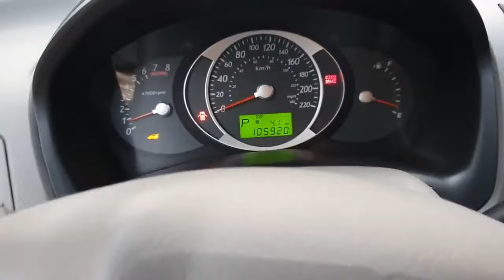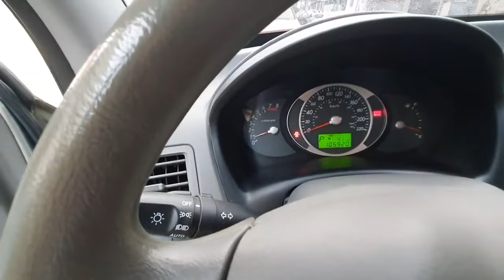TUCSON GNV - "DESABAFO" INSTALAÇAO COM QUALIDADE OU "DOR DE CABEÇA", O QUE VOCE PREFERE?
SALVE, SALVE FAMILIA TOP NO GAS, SEJAM BEM VINDOS A MAIS UM VIDEO EM NOSSO CANAL DE GNV " DANILO TOP NO GAS " E NESTE VIDEO VAMOS FALAR SOBRE A TUCSON NO GNV QUE VOCE TEM A OPÇAO DE ESCOLHER QUALIDADE OU DOR DE CABEÇA, ESTETICA OU SEGURANÇA! FUJA DOS LABIOS DE SUINOS

PENSOU EM GNV O KIT É BRC

CONTATO NOSSO ESSCRITORIO NO RIO DE JANEIRO 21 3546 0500 / 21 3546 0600- CRISTINA
CONTATO EM LONDRINA 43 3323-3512 - KELLY

Londrina-Pr

CONTATO PARCEIRO GNV TOP NO GAS/BRC NO RIO DE JANEIRO

PENINHA AUTO GÁS DE PIEDADE RJ  - MARCIO

*** NOVOS PARCEIROS BRC

MANAUS- WDG AUTOMOTIVA (WALACE)
PARAIBA - PB CONVERT (BASTOS) JOAO PESSOA
SALVADOR - MUITO MAIS GAS (WILLIAN)

QUEREMOS QUE SAIBA , QUE VOCE E BEM VINDO EM NOSSO CANAL DE GNV DANILO TOP NO GAS, ONDE PROCURAMOS TRAZER O MELHOR DO GNV PARA VOCE.

REPRESENTANTE OFICIAL NO BRASIL DA BRC GAS EQUIPAMENT - THE BEST CNG EQUIPAMENT IN THE WORLD

GRAZIE, CREDIAMO IN DIO E CREDIAMO NEL NOSTRO LAVORO SERIO CON I KIT CNG A MARCHIO BRC